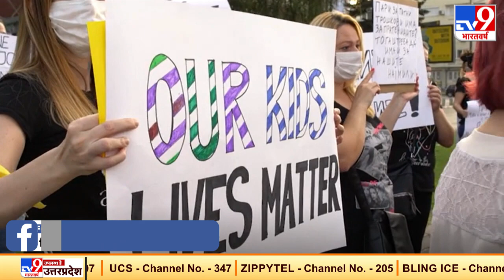North Macedonia : छुट्टी पर गए लोगों को नौकरी से निकाल रहीं कंपनियां !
समस्या उन महिलाओं के सामने ज्यादा है कि जो मैटरनिटी लीव पर 9 महीने रहीं. उन्हें भी काम से बाहर कर दिया गया है. कई लोगों ने इस दौरान खुद ही इस्तीफा दे दिया और बच्चों के साथ घर में ही रहना मुनासिब समझा.